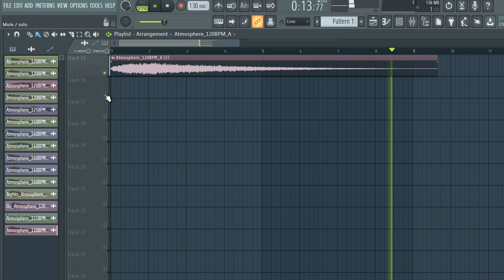Atmosphere samples / Ambient samples | Nights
Atmosphere samples is a library of cinematic sound design samples. Atmosphere samples is an extensive set of tools for producers / games who need deep atmospheres for their projects. This library contains carefully recorded, ready-to-work instruments and designed pads, soundscapes, drones, synths, rhythmic elements, and textures.

……:::::: Specifications ::::::……

• 15 x Atmosphere samples